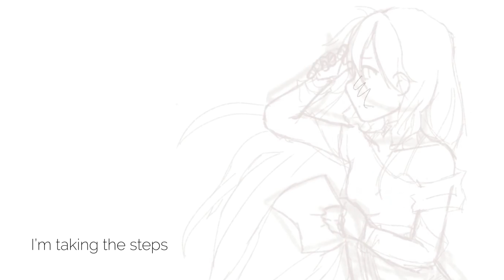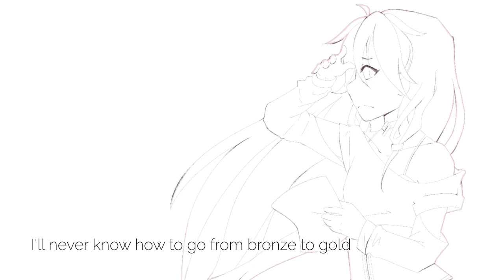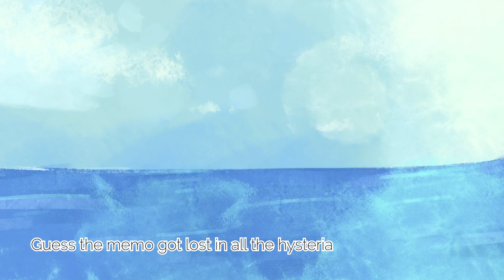From Bronze to Gold (with IA English)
One step forward, two thousand steps back

Song, illustration by Circus
Vocals by "IA English C" on the CeVio engine

Circus P
Kennebunk, ME
04043